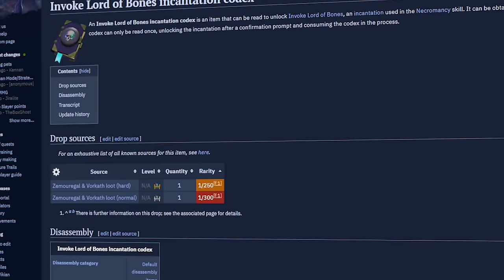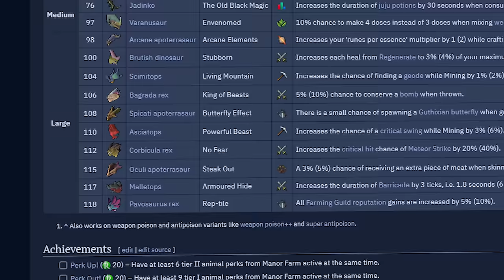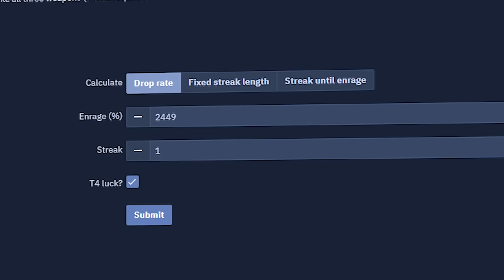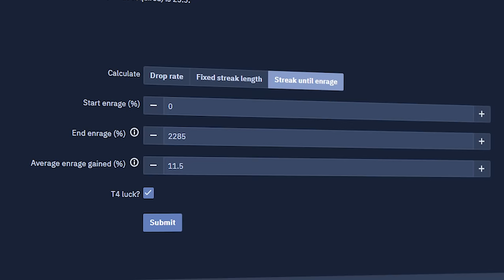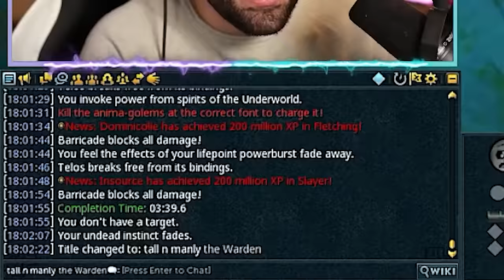I brought my Near-Maxed Hardcore Ironman to Telos and did the impossible..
Welcome to the telos arc!

In this video, I'll be attempting a 200 killstreak at Telos on my Hardcore Ironman, three years after losing my first ever Hardcore Ironman there.